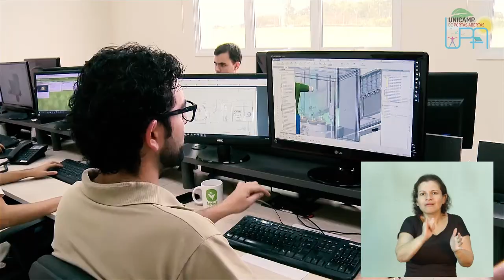UPA 2019 - Faculdade de Engenharia Agrícola